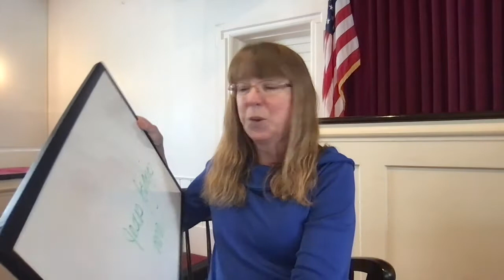Worship on Sunday, April 25, 2021, at the First Congregational Church of Claridon.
This morning's worship theme is Jesus teaching essentials of prayer, in Matthew 6:5-15. How do we pray to give honor to God and not ourselves? How is prayer worship? Jesus teaches through his model prayer, which we know as the Lord's Prayer.